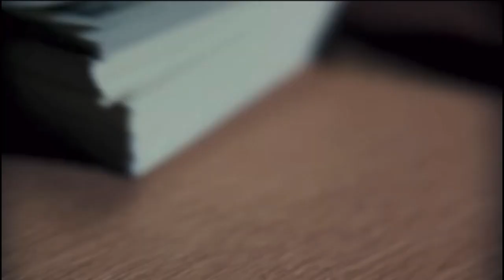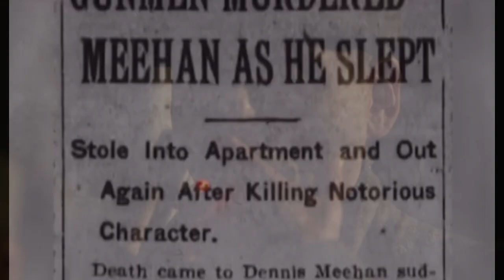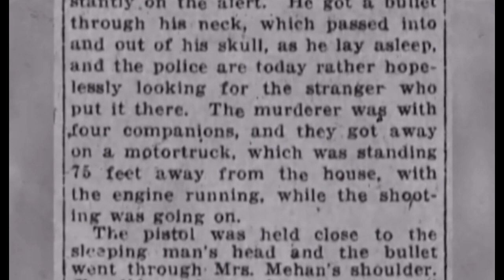Dennis “Dinny” Meehan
Dennis “Dinny” Meehan became leader of the White Hand Gang around 1910 and led the gang up until his death in 1920